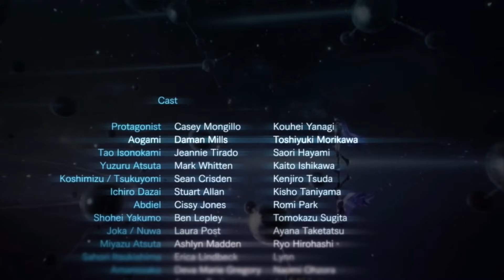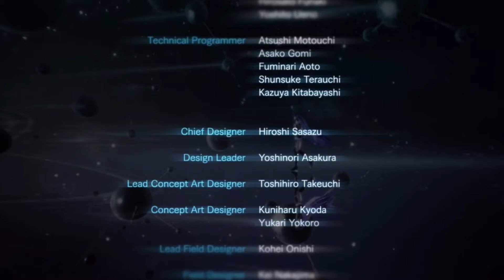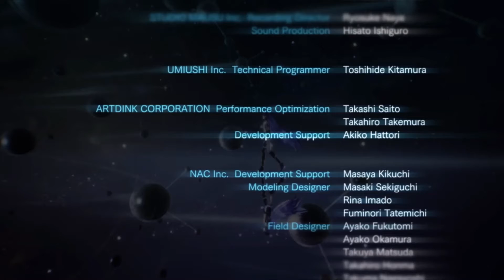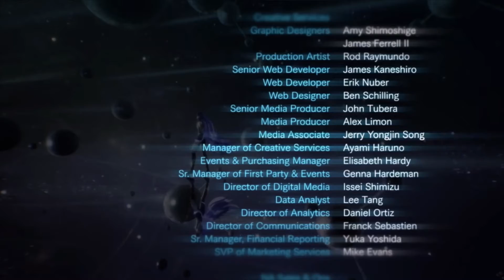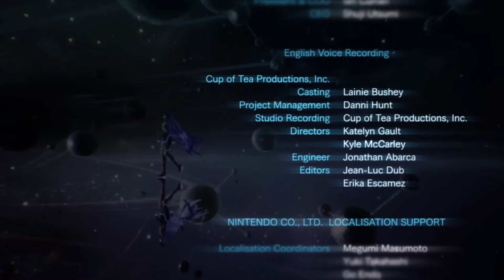Shin Megami Tensei V Nintendo Switch Playthrough Part 209 Ending and Review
Skip Intro: 0:24
Great game with fun gameplay and exploration. Story and characters were disappointing but this is SMT after all. Still got a few more things to take care of in the playthrough.